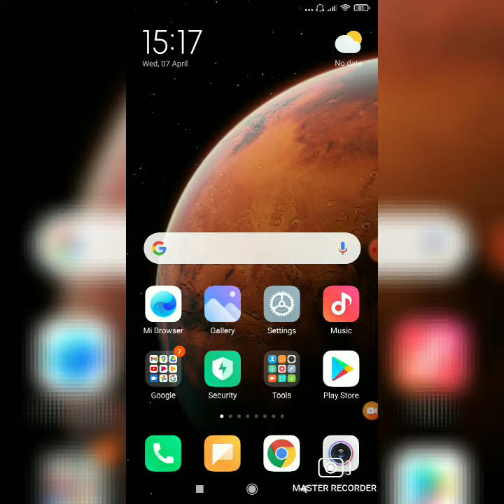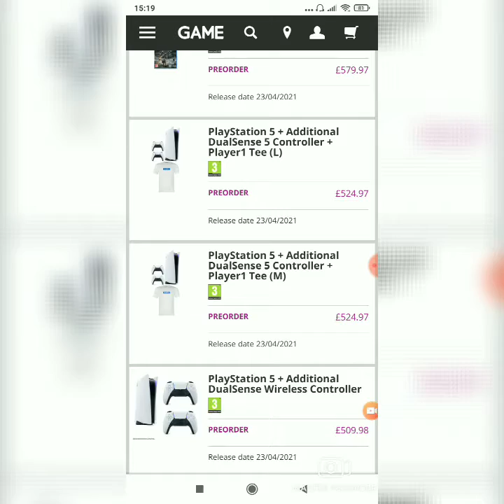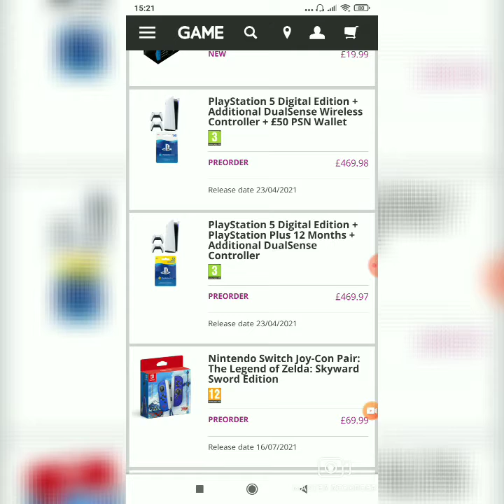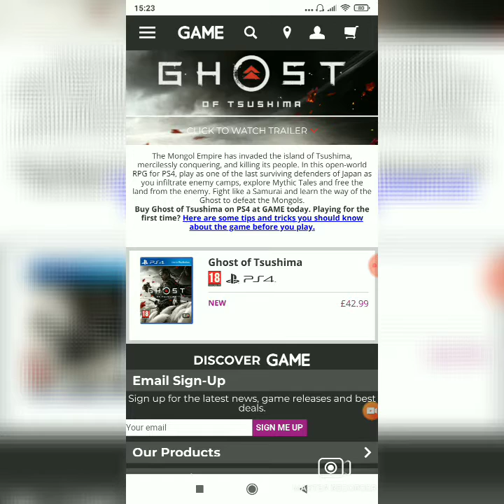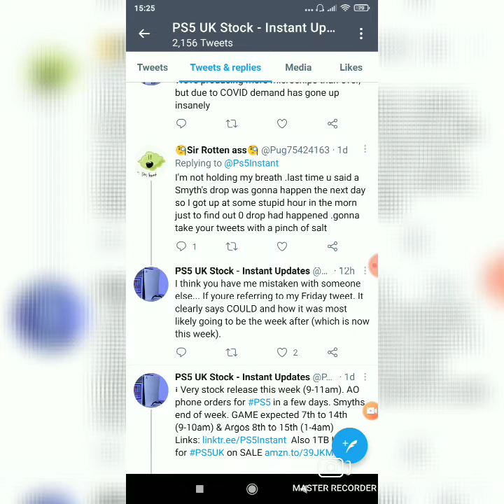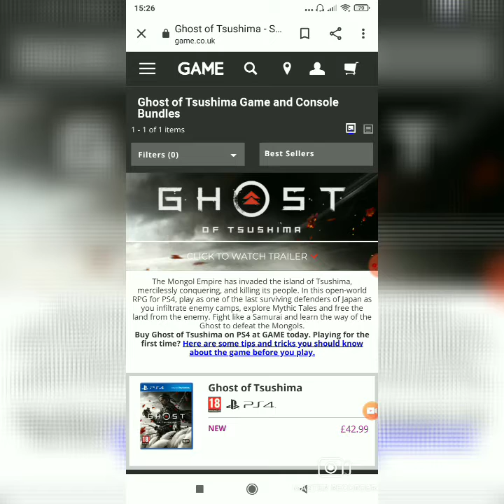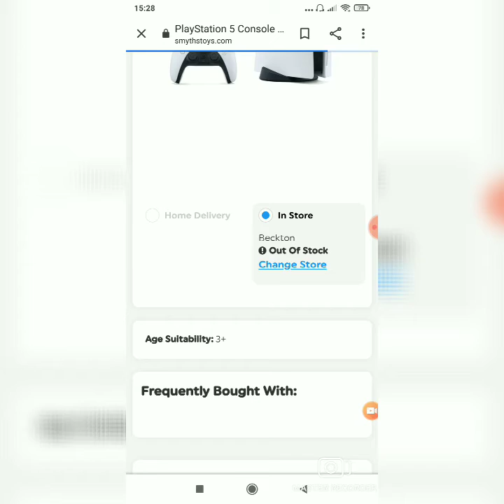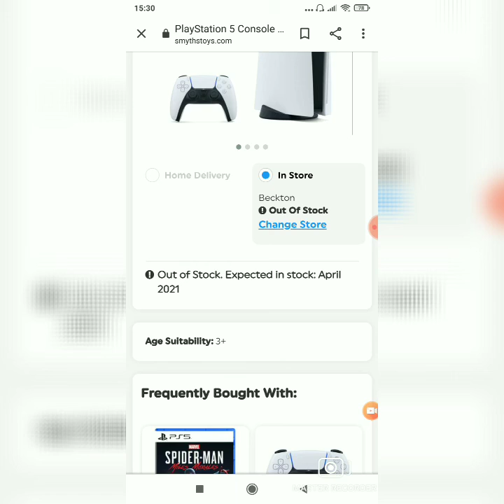PS5 restock updates + special announcement before the end of the video